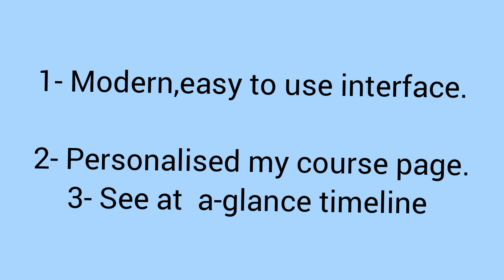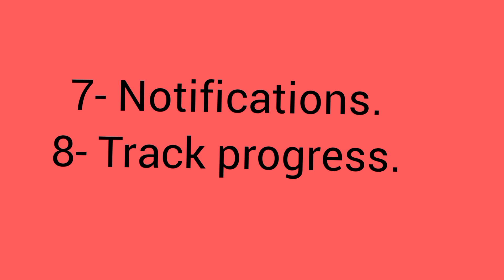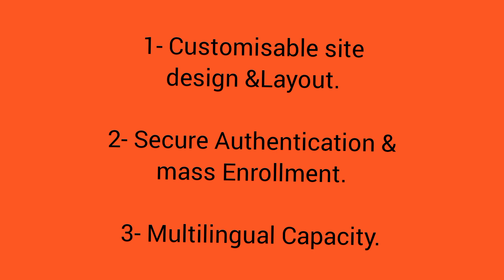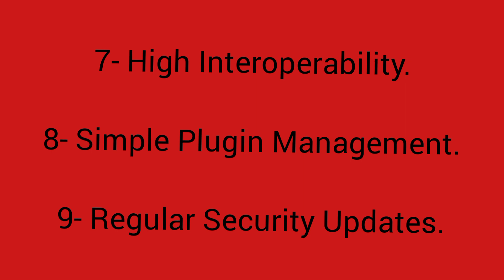Moodle Software Features Part - 2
Hi, This is a educational channel for library science students. In this video I will introduce you about the library softwares like Moodle . What is its role in library and what it's features .etc..